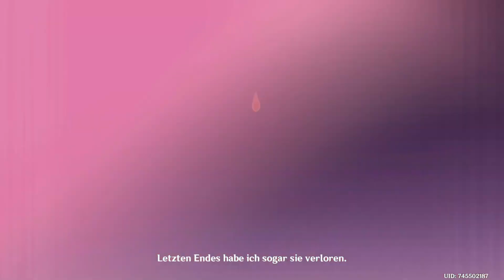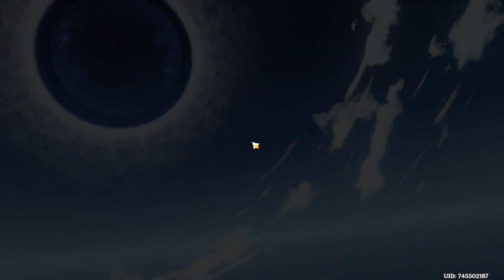Lets Play Genshin Impact Folge 200 Yea Miko rettet uns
Hey Wenn dir das Video Gefallen Hat dann Schau doch auch mal hier rein.

Wenn ich zeit und Lust Habe Streame ich hier auch

Falls Ihr wissen Wollt Welche Lets Plays Grade Aktiv Laufen dann schaut hier mal rein